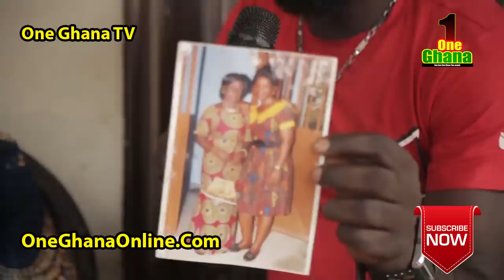Mother of mυrdered Nurse 3pm in Kumasi Sewuah speaks - Justice for Ruth Eshun